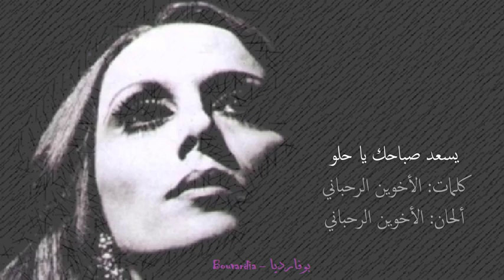يسعد صباحك يا حلو _ فيروز